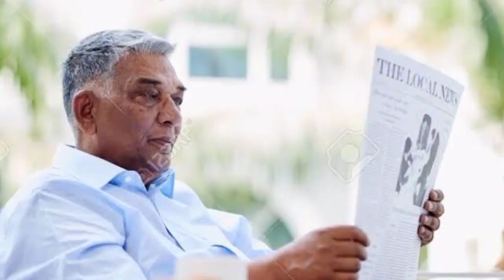Reality and reason of crorepati actor going into pov'erty/ crores Kamane ke baad bhi Gareeb kyon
Video Maker does not endorse what is stated in the video.  Before accepting what is said in the video to be true, check these things from your side.
The creator does not take responsibility for the facts stated in the video.
 The things and information given in the video can also be wrong, so the video maker does not take responsibility for any facts.

Ulti Khopdi

Ulti Khopdi